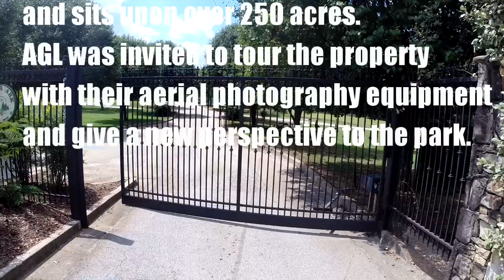AGL Trip to Noah's Ark Locust Grove, GA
Noah's Ark
Noah's Ark Animal Sanctuary is home to more than 1,500 animals and sits upon 250 acres of the country side in Locust Grove, GA.  The park like setting is well known by many along the East Coast.  This facility is a non-for profit and thus has to raise money and rely on generous donors to keep the park going.  AGL was invited to tour the sanctuary with their aerial photography equipment and to bring a new perspective to the experience of the park.